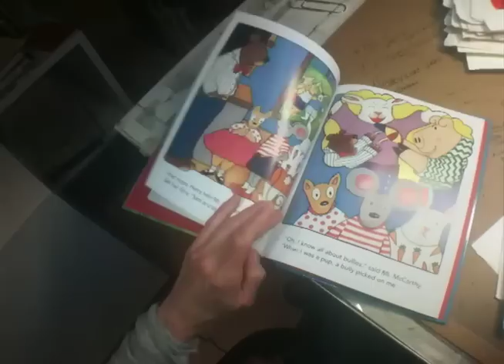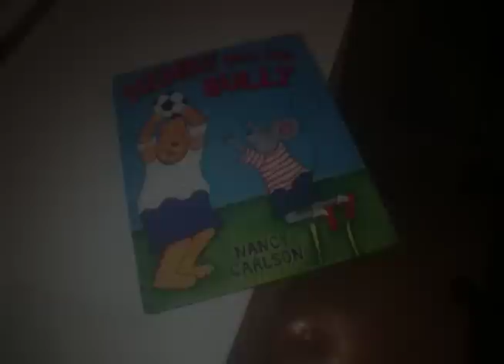Henry and the Bully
Nancy's new book about bullies and how to ask for help.